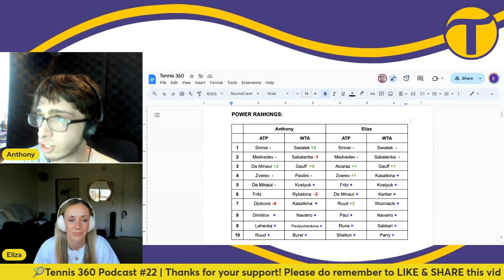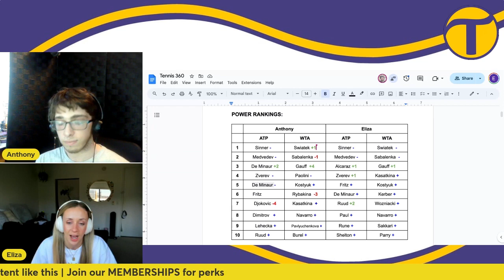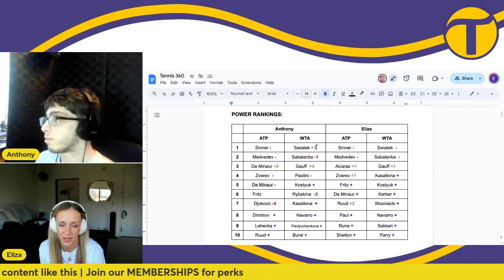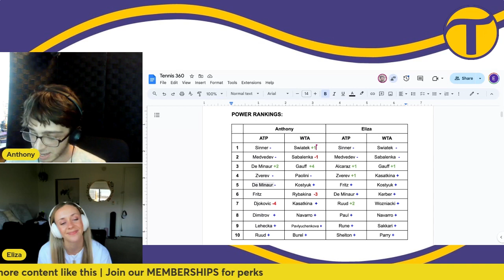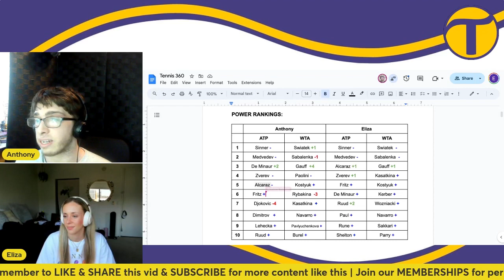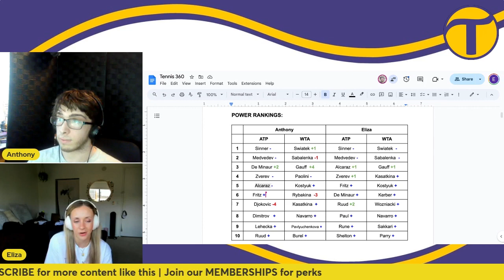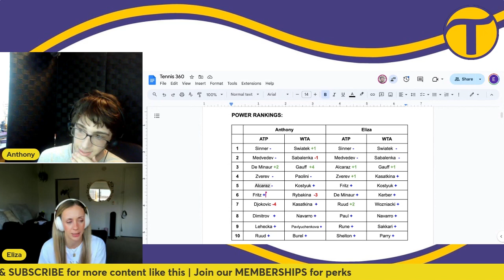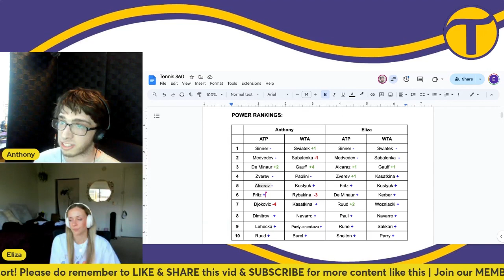🎾Tennis 360 #22: Eliza At Indian Wells, Djokovic Upset By Nardi!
Hosts Anthony Hirsch & Eliza Wastcoat bring you the Tennis 360 podcast! This week they talk Indian Wells 2024; Eliza has been at the tournament as her and Anthony talk all things in the desert!

Timestamps:

0:00 - Eliza has been at the Indian Wells event!
2:58 - Djokovic HUGE upset vs Luca Nardi
14:41 - Lehecka beats Tsitsipas and Rublev
17:27 - What are Medvedev's chances here in these conditions? Rune's?
22:51 - Monfils playing electric tennis once again + chances v Ruud
27:15 - Current picks to win Indian Wells! on ATP side
29:11 - Sabalenka Stearns EPIC contest
34:06 - Swiatek comfortable over Noskova and Collibs
37:05 - Rybakina withdrawing due to illness once again
39:44 - Zheng struggling with form post the Australian Open
42:06 - Lots of womens draw has fallen apart!
47:51 - Weekly Power Rankings!